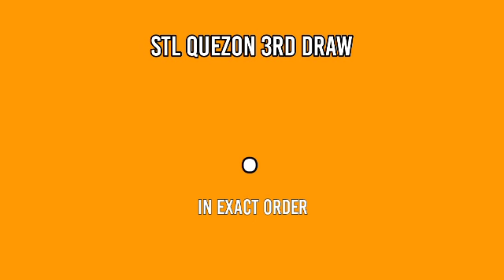STL QUEZON 2ND DRAW 4PM RESULT TODAY April 21, 2022 AFTERNOON DRAW RESULT STL PARES